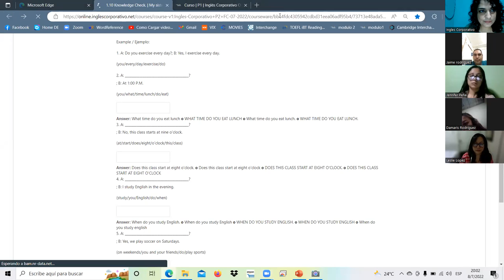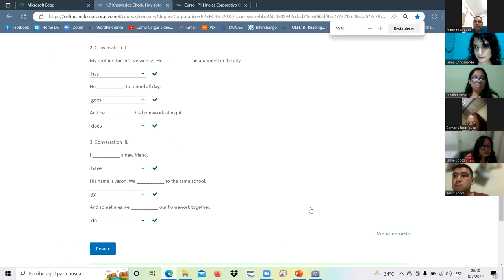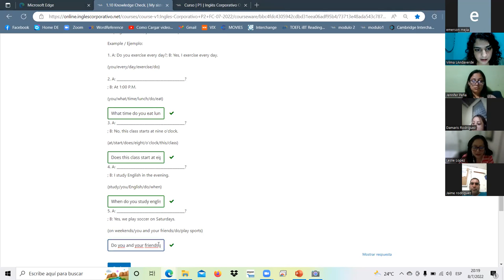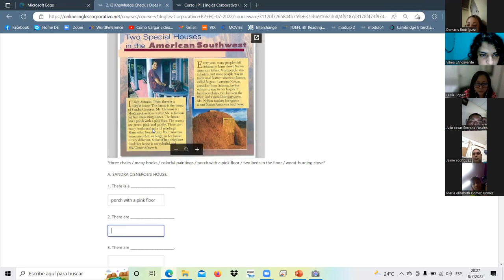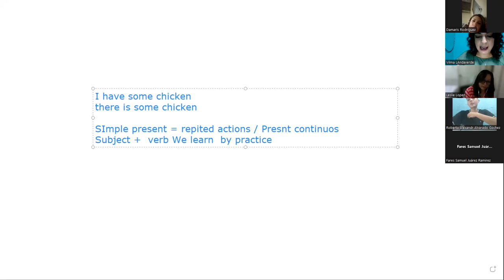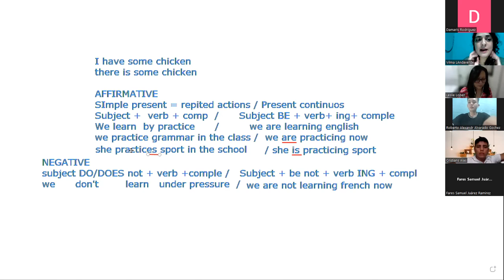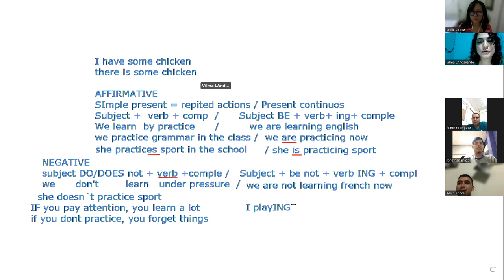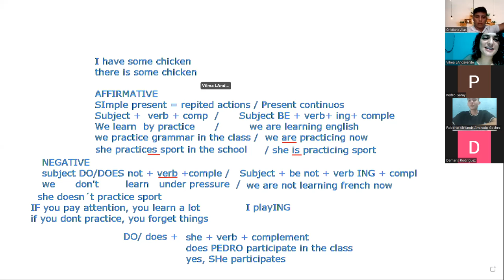Ingles Corporativo-8-jul-22/fin seccion 1y 2-clase4